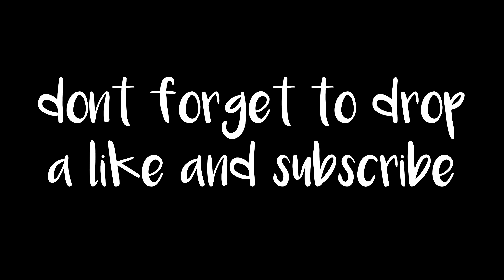[CS:GO | HNS] - New BHOP "World Record" & GlobalStrafe shuts down!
— ⠀⠀⠀⠀⠀𝐏𝐞𝐫𝐬𝐨𝐧𝐚𝐥⠀⠀⠀⠀⠀—

this is my last video playing on globalstrafe due to hit shutting down

— ⠀⠀⠀⠀⠀Music⠀⠀⠀⠀⠀—

— ⠀⠀⠀⠀⠀Servers ⠀⠀⠀—

 NOPRE KZ Jumpstat Training : kz.powerfps.com:27030